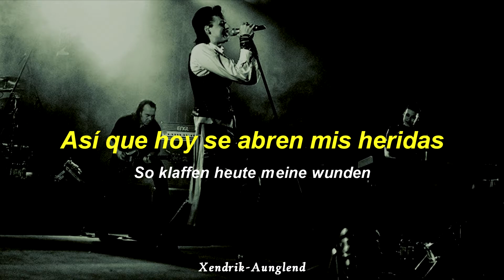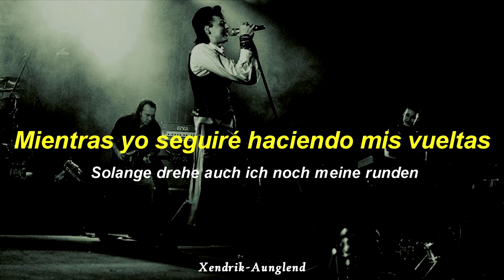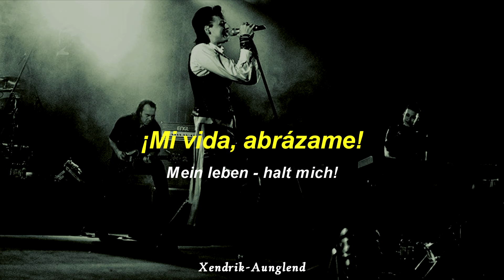Lacrimosa - Halt Mich ; Español - Alemán - HD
~†Xendrik Aunglend†~

¡Página nueva!